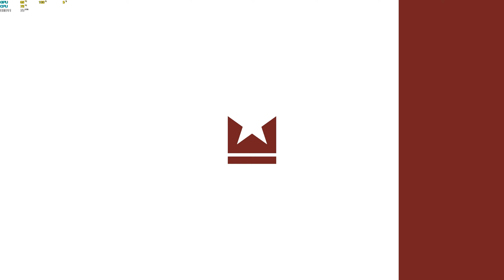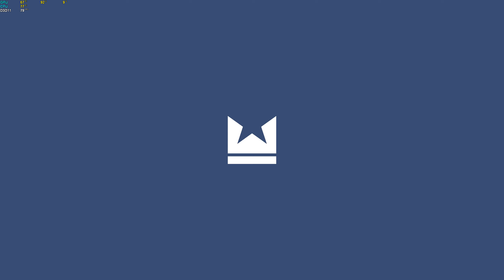UNDISPUTED boxing [1440p60] Gamer (55+)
Everyone knows that if you can not give a suitable answer, it is better to remain silent.

 — Muhammad Ali